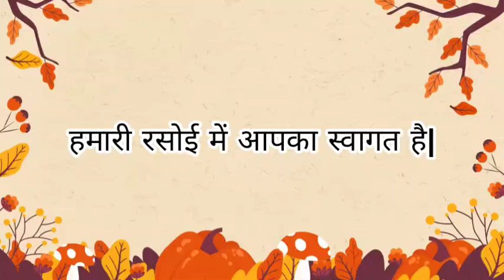Kuttu Singhare ke puri recipe| Ekadashi vrat recipe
Vrat special Kuttu singhare ki puri recipe